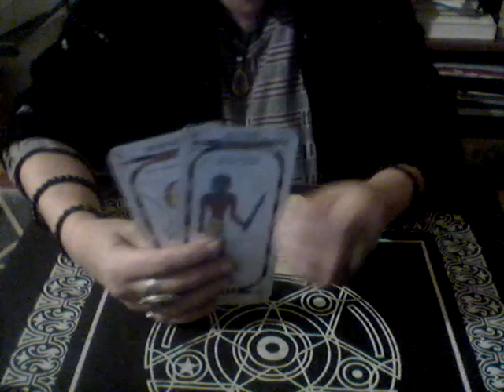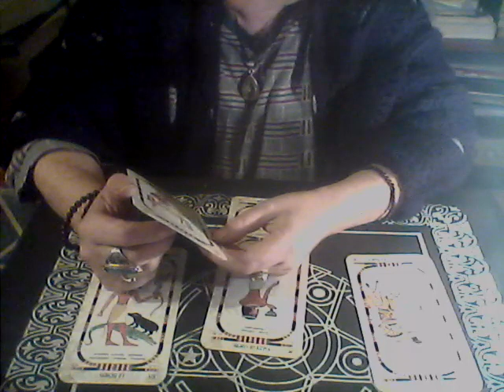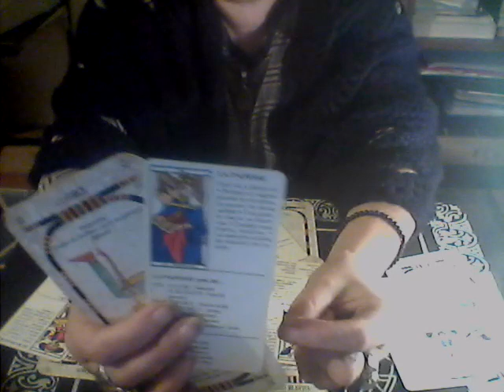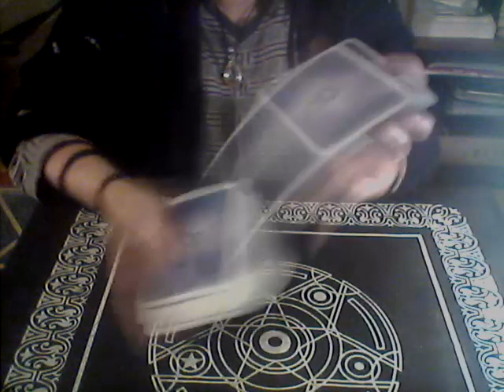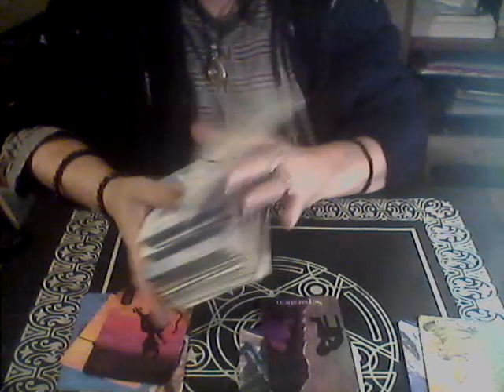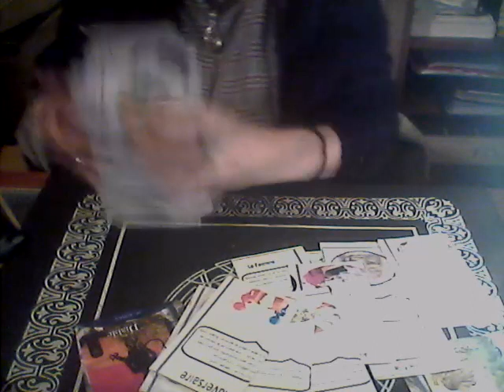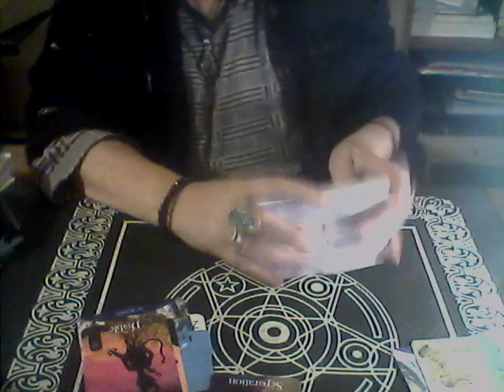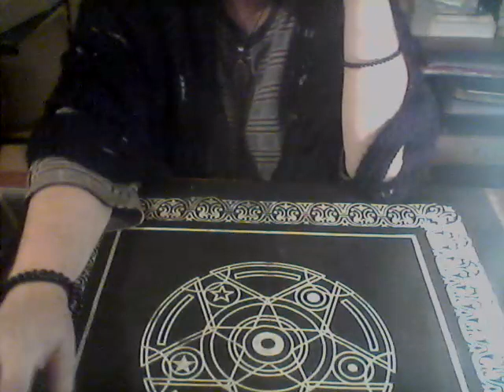que fait elon musk ????